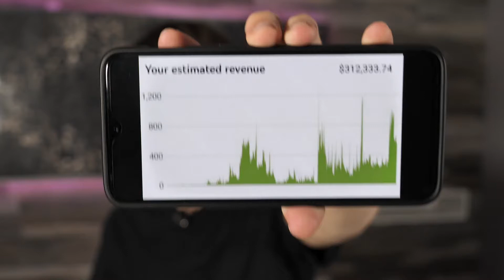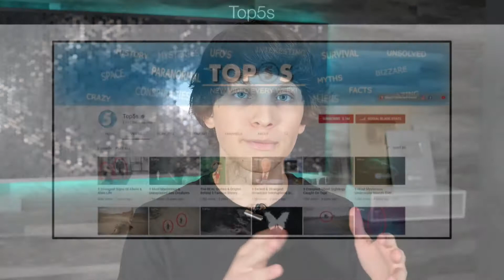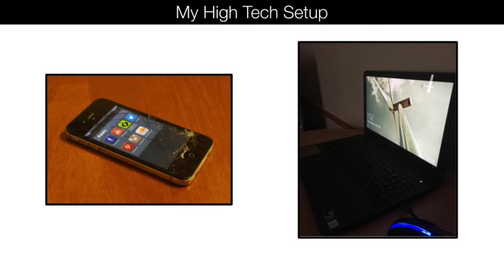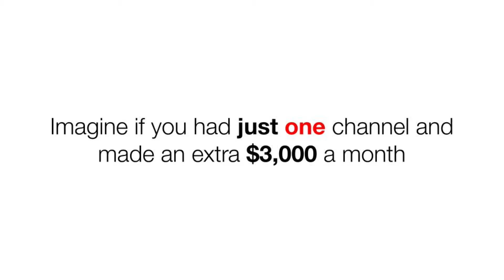Tube Secrets Matt Par YouTube Course | Only for $9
Join Tube Secrets and discover how you can make money on YouTube WITHOUT ever getting in front of a camera or showing your face.

What is Tube Secrets?
Tube Secrets is an online program that reveals how I got over 1 million subscribers on YouTube without ever showing my face.

Tube Secrets shows how I run 9 different YouTube channels and make 6 figures a year from them. It's a step-by-step system for making money online from running YouTube channels where you never have to show your face.